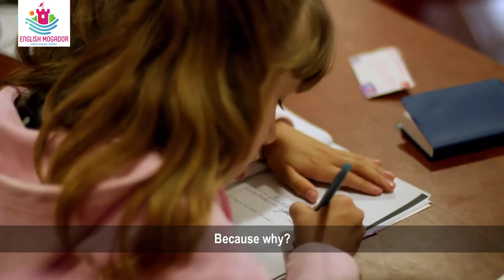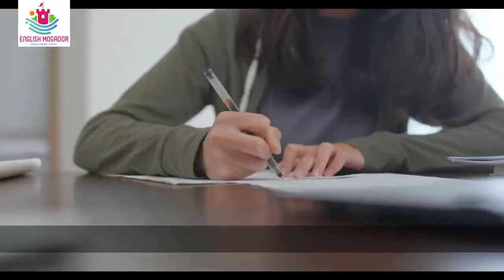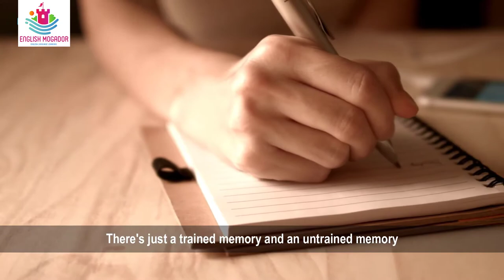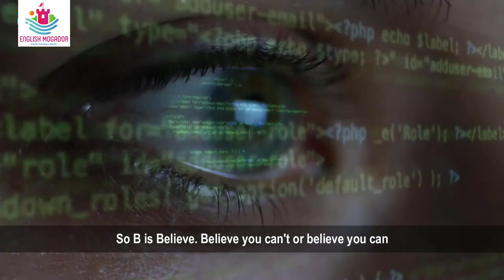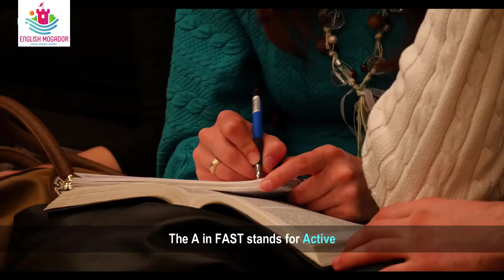6 SECRETS TO LEARN ANYTHING FASTER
In this video you will explore some of the most important secrets to learn anything faster. Ideas in this video are by Jim Kwik.